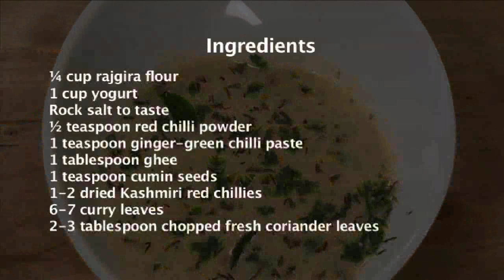Upvas ki Kadhi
Delicious kadhi eaten during fast, made with rajgira flour and yogurt.